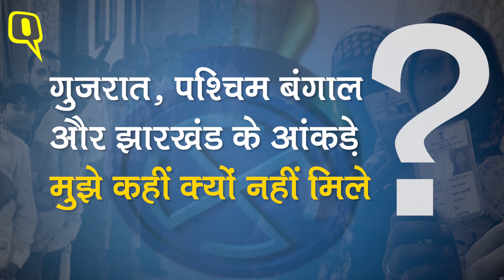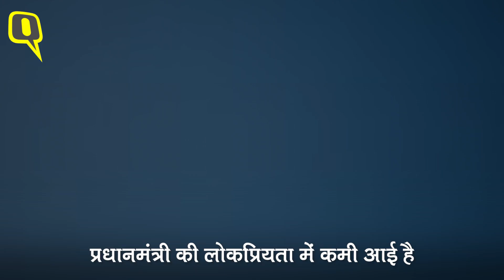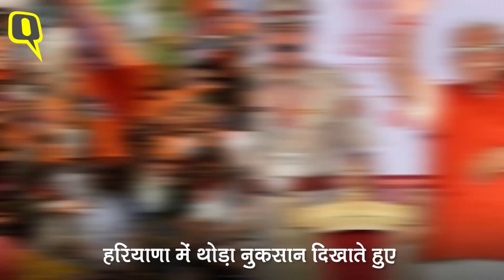Survey: ये कैसे मुमकिन है कि Assembly elections का असर Lok Sabha Election पर न पड़े? | Quint Hindi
ABP News-CVoter के हालिया Survey में बताया गया है कि 2019 के लोकसभा चुनाव में NDA को 276 सीटें मिल सकती हैं. मैंने सर्वे का लाइव टेलीकास्ट नहीं देखा था लेकिन ABP News वेबसाइट पर सर्वे से जुड़ी खबरों को पढ़ने के बाद मेरे पास कई सवाल हैं जिसपर मैं चर्चा करना चाहूंगा